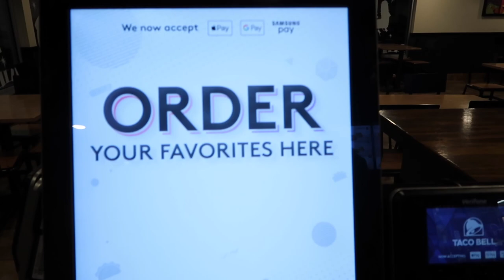I Got My Septum Pierced with my Bestfriend! | trea xo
Ya know, just chillin with my bestie 🤪💛

Piercer: @pablothegreat